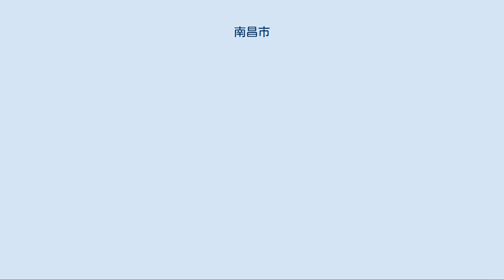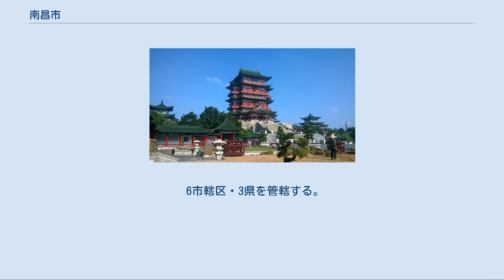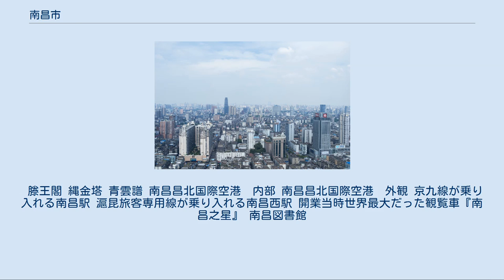南昌市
南昌市 南昌市の主要な街路　八一大道 南昌市（なんしょうし/ナンチャンし、中国語: 南昌市、拼音: Nánchāng、英語: Nanchang）は中華人民共和国江西省の省都である。
江西省の省人民政府が設置される江西省の政治・経済の中心。
二千二百年の歴史を有し、国家歴史文化名城に指定されている。
九江市・景徳鎮市などと共に「環鄱陽湖都市群」を構成している。
華中地域では、三番目の大都市となる。
 南昌市は江西省中部のやや北、贛江・撫河下流に位置し、中国最大の淡水湖である鄱陽湖に臨む。
全境、平原を主とし、西北には丘陵が起伏する。
全市の平均海抜は25メートルである。
西部は西山山脈となり、最高点は梅嶺主峰の洗薬峰で海抜841.4メートルである。
 贛江の夜景 春秋戦国時代 春秋時代からは豫章と称され、呉の領内だったが、戦国時代では呉は楚に滅ぼされ（紀元前553年）、楚の一部となった。
 前漢 紀元前202年、漢の高祖劉邦は潁陽侯灌嬰に命じて南昌周辺を駐守させた。
翌年、灌嬰は部下を率いて現在の南昌駅東南約4キロにある黄安寺あたりに土城を築き、灌城と称した。
これが南昌建城の始まりである。
その後は豫章郡となり、後に灌城は南昌と呼ばれるようになった。
南昌では「昌大南疆」の意味が含まれている。
 唐 唐代では洪州と称され、大いに発展し、中国南部の大都市となった。
特に造船業・製紙業・印刷業・織物産業・陶磁器製造業が発達した。
中には洪州窯が有名で、青瓷（青磁）の発祥の地となり、後の中国六大名窯となった。
 唐の太宗李世民の弟の李元嬰がこの地に滕王閣を建て、後は詩人王勃の名作「滕王閣序」によって広く知られるようになった。
幾度も戦火や火災によって破壊されたが十数回も再建され、今では江南の三大名楼として知られる。
 五代十国時代 南唐の皇帝李璟によって南昌府に昇格され、後の961年に「南都」と称され、南唐の首都となった。
 宋 南宋に入って、孝宗が即位した後の1163年に隆興府と称され、中国全土の五大造船都市として造船業がさらに発展した。
 近現代 1927年8月1日、周恩来・朱徳・賀竜・葉挺・劉伯承らが世界を震撼させた武装起義（南昌起義）を指導し、南昌は中国人民解放軍誕生の地となった。
この日は中国の建軍記念日として祝日になっている。
 6市轄区・3県を管轄する。
 南昌市[編集] 南昌専区[編集] 贛江から見た紅谷灘の景色 南昌は江西省最大の工業都市であり、新中国最初の飛行機、最初のトラクター、最初のオートバイ、最初のミサイルがこの地で誕生した。
改革開放以来、飛行機製造、自動車製造、冶金、電機、紡績、化学工業、医薬品などの工業が発達し、情報産業やバイオテクノロジーなどの新産業も興っている。
 金融業では華中地域の中心の一つでもあり、近年では紅谷灘中央商務区（CBD）の建設を進めている。
 滕王閣 縄金塔 青雲譜 南昌昌北国際空港　内部 南昌昌北国際空港　外観 京九線が乗り入れる南昌駅 滬昆旅客専用線が乗り入れる南昌西駅 開業当時世界最大だった観覧車『南昌之星』 南昌図書館